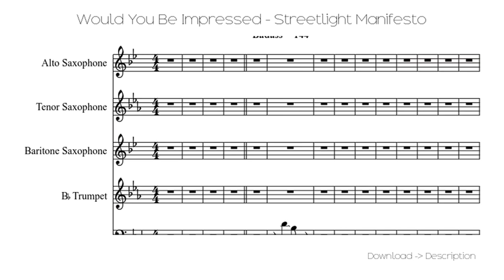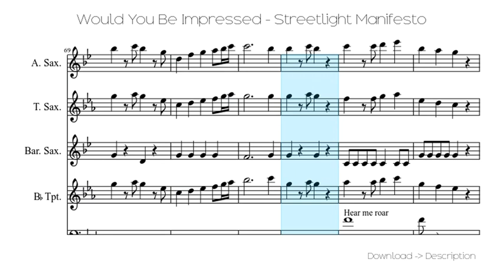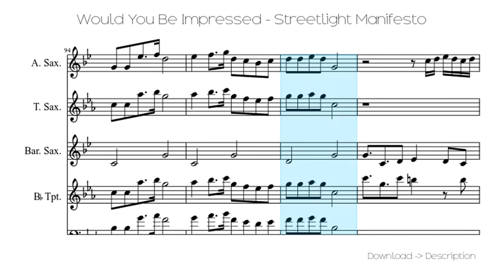Would You Be Impressed - Streetlight Manifesto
Sheet for song: Would You Be Impressed - Streetlight Manifesto